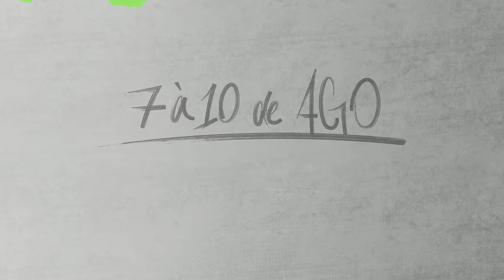Vou te ensinar a usar a FIMATHE em M1 para lucrar em dólar TODO DIA!! | FOREX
CADASTRE-SE PARA O TREINAMENTO RENDA EM DÓLAR!!